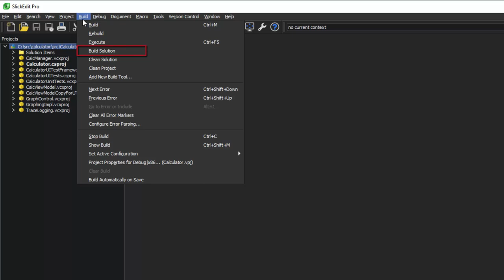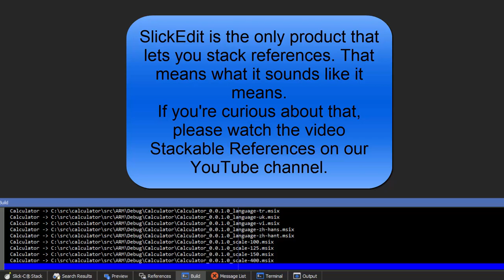SlickEdit - Opening a Visual Studio Solution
This video demonstrates how easily a Visual Studio Solution can be opened (and built) in SlickEdit.

Special Thanks to PM Music
Recording from Lud & Schlatt's Musical Emporium
Conducted and Produced by Philip Milman